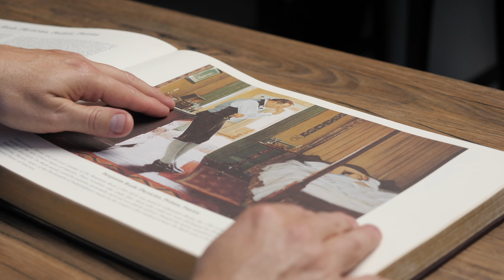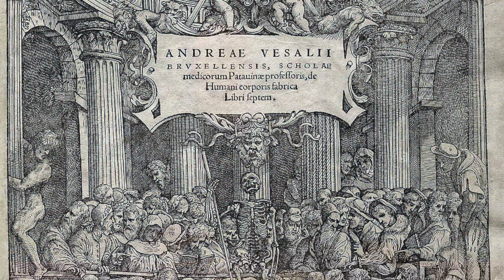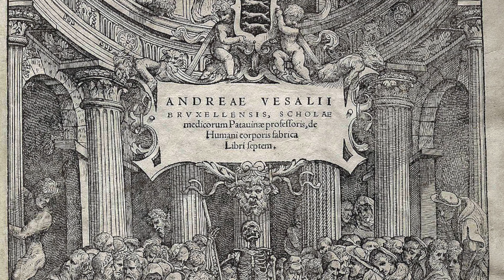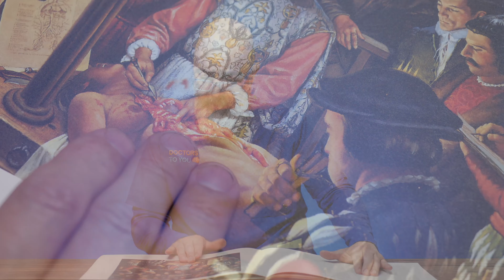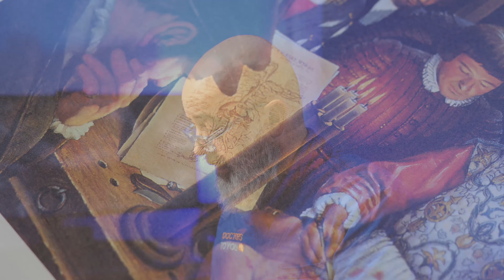Andreas Vesalius and the Anatomy of Man | Medical History with Dr. Brown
In this week's historical deep dive with Dr. Brown we look at the teachings and contribution of Andreas Vesalius. He deviated from common practice by dissecting a corpse to illustrate what he was discussing and this practice revealed a new wave of teachings and understand of human anatomy.

Perhaps his greatest triumph was his published work, De Humani Corporis Fabrica, which has served as a foundation for medical anatomical findings since its authorship.

Join us as we examine some of the greatest historical moments and figures in the world of medicine.

Parke-Davis's Pictorial Annals of Medicine and Pharmacy

Stories by: George A. Bender
Paintings by: Rober A. Thom

We  use Soundstripe for our music needs. Their license free selection ensures that we are always in the clear for any copyright related issues.

Share  your story with Earnest Medicine:

Do you have a story that aligns with Earnest Medicine’s mission?